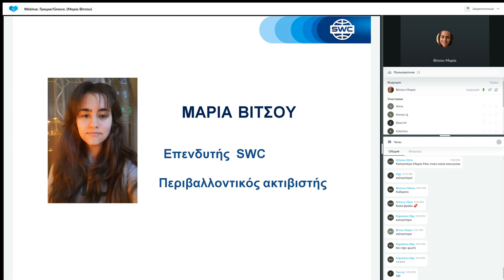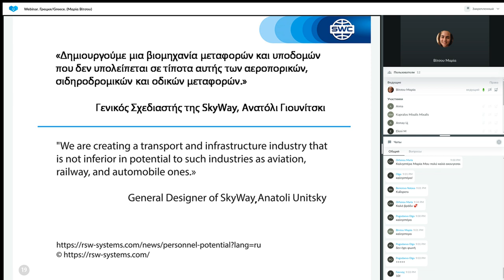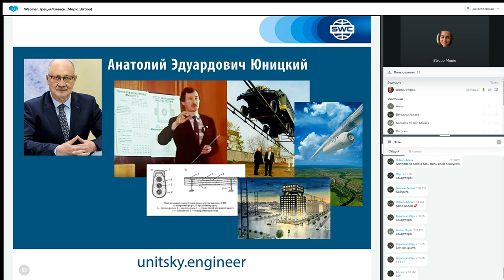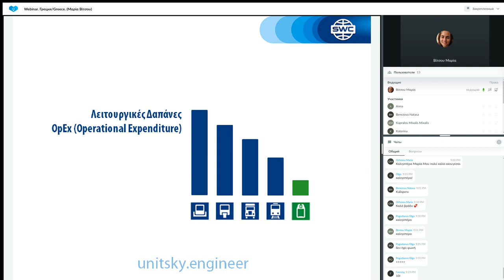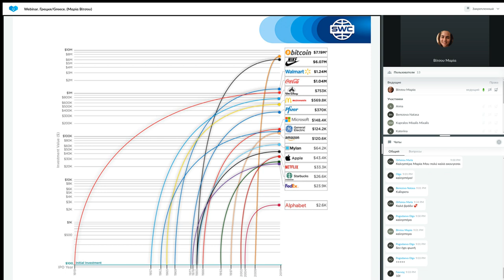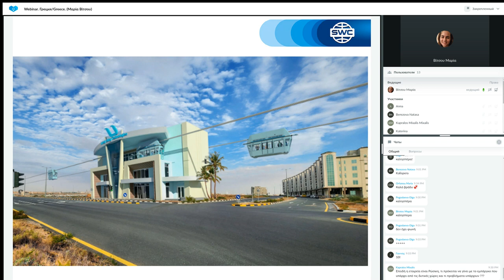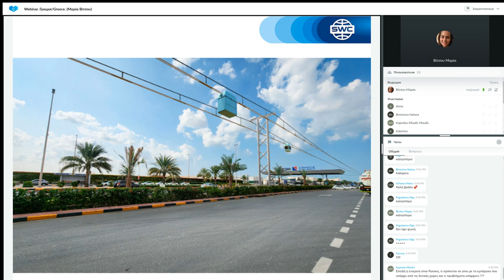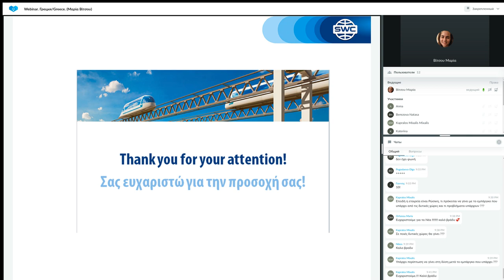Παρουσίαση τεχνολογίας από τις 21.03.2023. Εισηγήτρια: Μαρία Βίτσου.